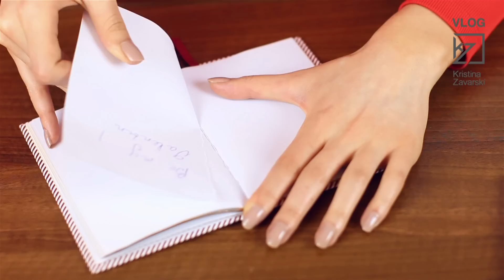Episod 84 - DIY: Cadouri de Valentine's Day / DIY Valentine's Day Gifts [HD]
Astazi continuam seria episoadelor dedicate Sfantului Valentin.
De data aceasta v-am pregatit un DIY ! :) Vom face cadouri acasa, cu mainile noastre... Am ales special cadourile care se fac foarte usor si in acelasi timp sunt speciale :) Deci, nu o sa aveti probleme sa le repetati si voi :)

Sper sa va placa si sa va inspire acest video !

Nu uitati sa imi scrieti in comentarii care dintre aceste cadouri v-a placut cel mai mult :)

Va pup si ne vedem in curand!

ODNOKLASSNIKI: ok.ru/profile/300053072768